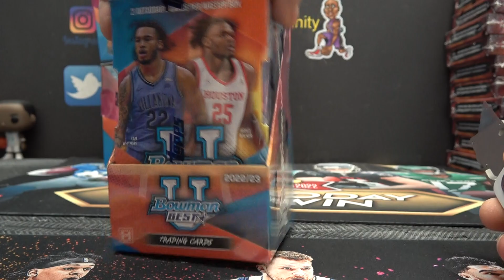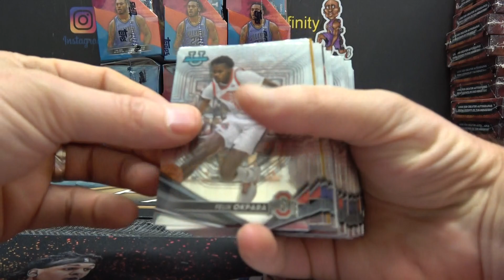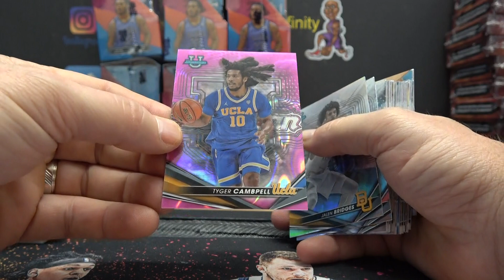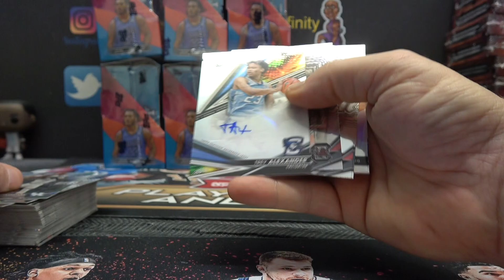Rob's 2022/23 Bowman's Best University Basketball Box Break